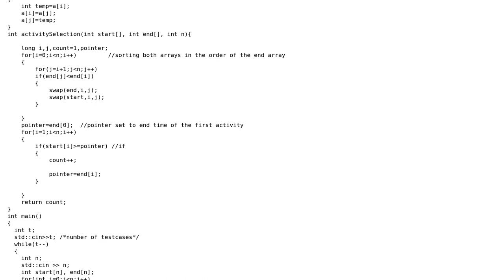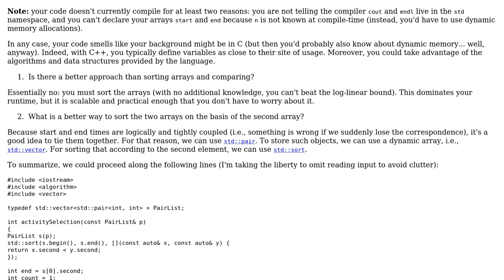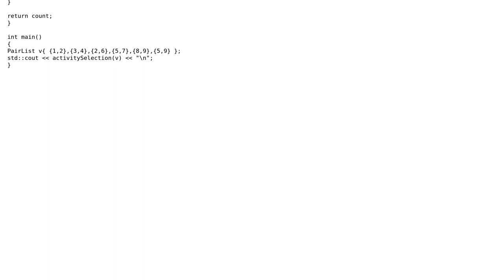Code Review: Activity Selection to maximize the number of activity executions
With thanks & praise to God, and with thanks to the many people who have made this project possible! You are responsible for your own actions.